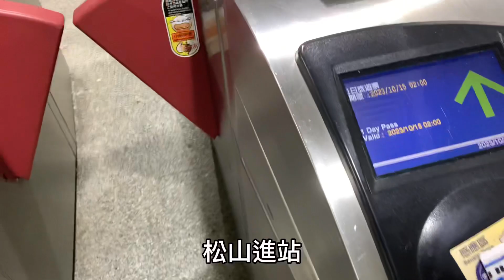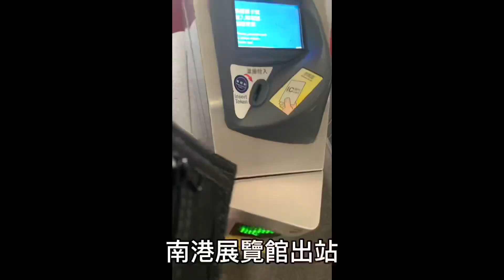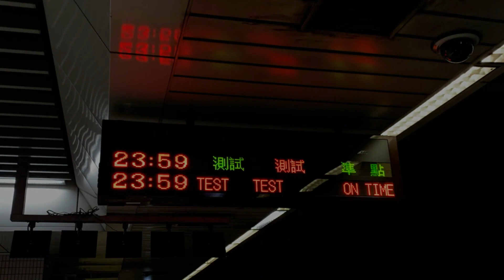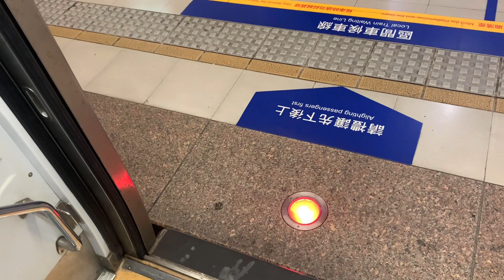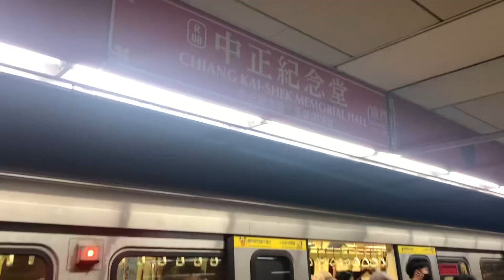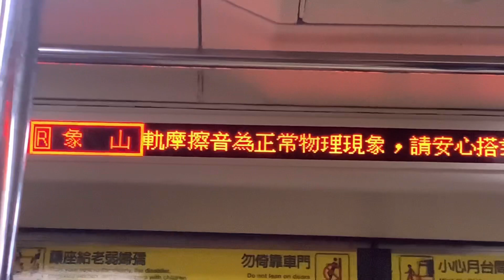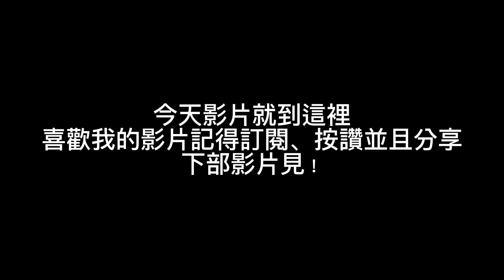【腳架拍車EP25 前進台北】再次遇到大誤點！捷運台鐵都來了！